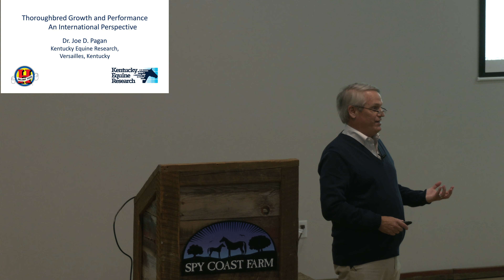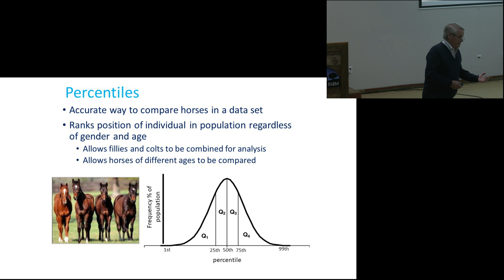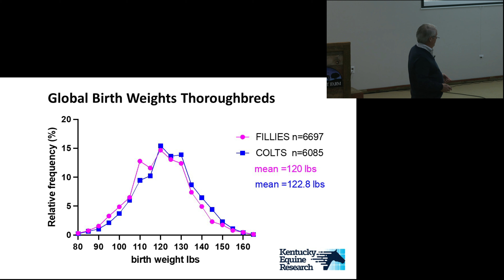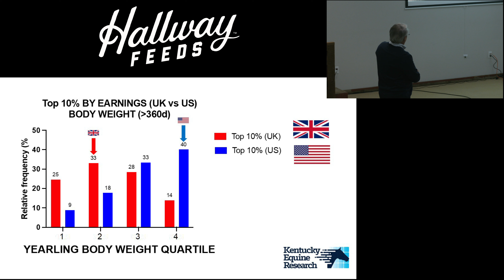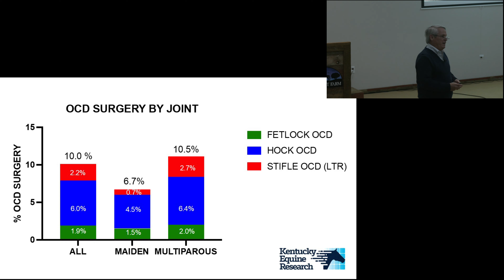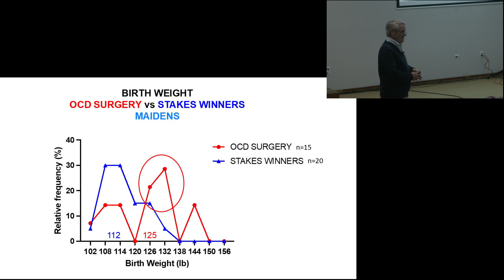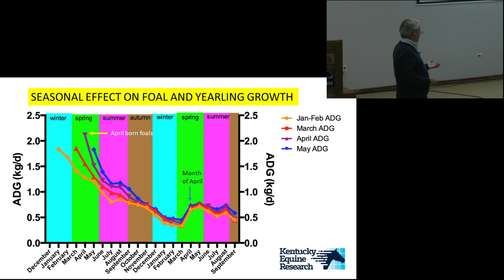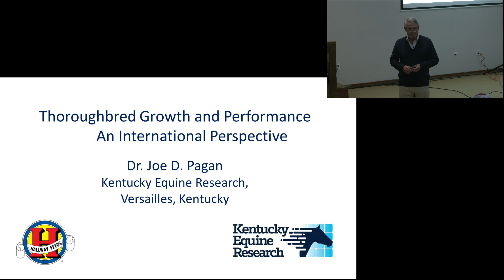Thoroughbred Growth and Performance 12-8-22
Dr. Pagan, President and Founder of Kentucky Equine Research, shares findings from a large study that evaluated foal growth and its relationship to the incidence of OCD, sales price, and racing performance in Thoroughbreds raised in Kentucky and the United Kingdom.

Hallway Feeds' Technical Service Team provided the on-the-ground data gathering from all participating farms in Kentucky, led primarily by Megan McFaull.

This presentation was given on December 8, 2022 at the Spy Coast Farm Educational Center in front of an audience of 70 farm owners and managers.

00:00 Intro by Anthony Koch
5:09 Intro of Hallway Feeds & Kentucky Equine Research
8:19 Intro by Dr. Pagan, History of Research Project
14:59 Creation of Gro-Trac
16:57 Explanation of Percentiles & Quartiles
19:29 Intro to Main Study (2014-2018 Data)
23:35 Birth Weight Data
28:36 Body Weight Percentile
30:12 Yearling Weight/Height Data in Relation to Sales/Race Earnings
34:30 Birth Month Data
36:30 Relationship between OCD's and Body Weight
49:19 Relationship between OCD's and Birth Month
54:57 Mare Body Weight/Condition Data
56:45 Conclusions
1:02:59 Q&A